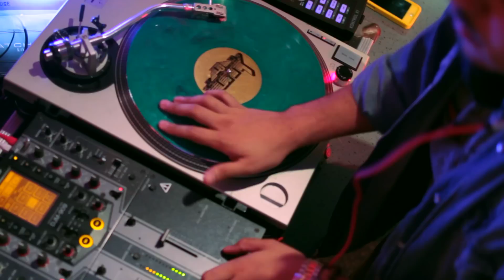DJ YonnY LIVE on NYC's 92.3 NOW with DJ Toro (Majestyk)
A Majestyk Production

Shot & Edited by Austin Chang, Max Majonis, and Max Hliva